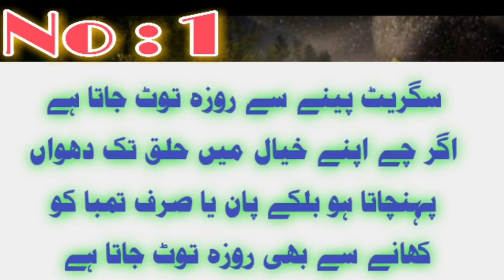Kin cheezon ke karne se Roza Toot jata Hai || Roza Ko todne wali chizen || Ataye Khwaja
Description:  Aaj Ka is video main app logon batayegaya hai kin cheezon se Roza Toot jata Hai,Roza todne wali chizen,Ataye khwaja
Your Search: kin cheezon ke karne se Roza Toot jata Hai,15 kaam jis se Roza Toot jata Hai,Roza ke Toodne wali chizen,Roze Ka masail 2020,Ramzan,Ataye khwaja,Kin cheezon se Roza Toot jata Hai aur kinse Nahi Tootta,Woh 10 kam jin say Roza Toot jata hay,Roza kin chezon say Toot jata Hay?Kin chizon se roza makrooh ho jata hai by Mufti Muhammad akmal sahab,Ramzan masail,Deeni massail 2020,Ramzan 2020
Voice:  Ataye Khwaja